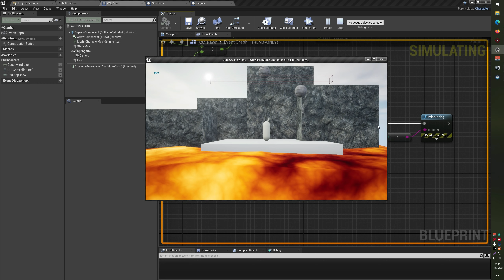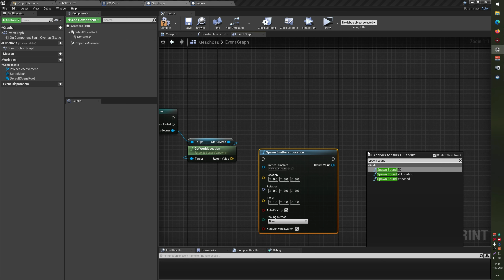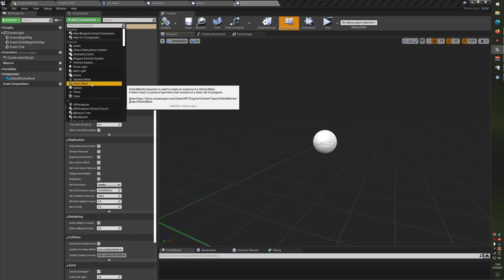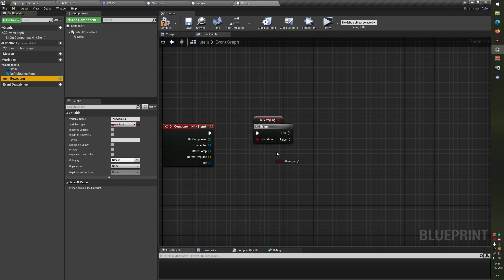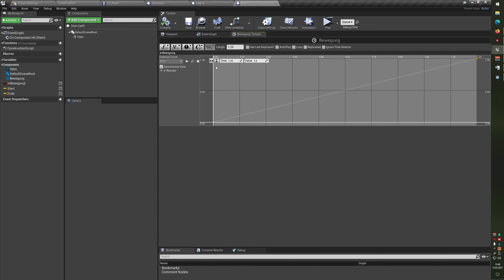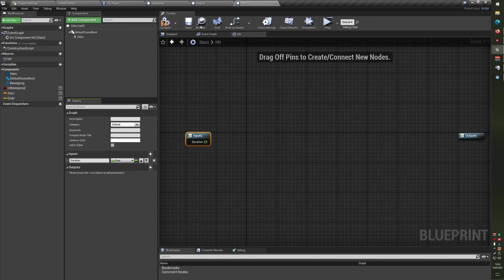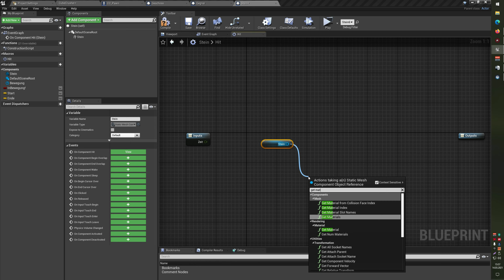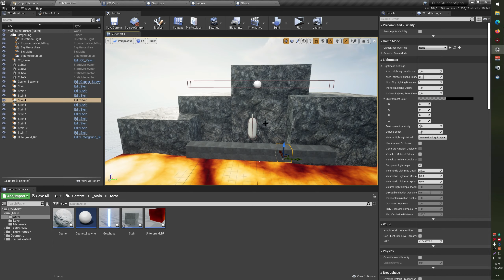Unreal Engine Tutorial Serie | Teil 31 | BLUEPRINT GAME PROJECT | Hit - Effekt | Deutsch / German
Wenn Du irgendetwas über diesen Link kaufst, erhalte ich eine kleine Provision, ohne dass Dir dabei zusätzliche Kosten entstehen. Vielen vielen Dank für Deine Unterstützung! Zum Ende der Unreal Engine Grundlagen Tutorialserie - Level 2 - erstelle ich ein kleines Blueprint Game Projekt, in dem das bisher gesammelte Wissen umgesetzt wird.

In diesem Video zeige ich Dir, wie man die Spielauflösung ändern kann. Außerdem werden die Gegner nun inkl. Explosion & Sound zerstört, wenn sie mit einem "Projectile" kollidieren. Zusätzlich erstelle ich einen Stein Actor, auf dem sich der Spieler bewegen kann. Wird der Stein Actor von einem Gegner getroffen, versinkt er ein kleines Stück und blinkt weiß. Hierfür nutzen wir wieder die Timeline.